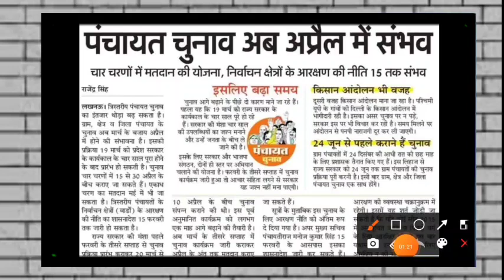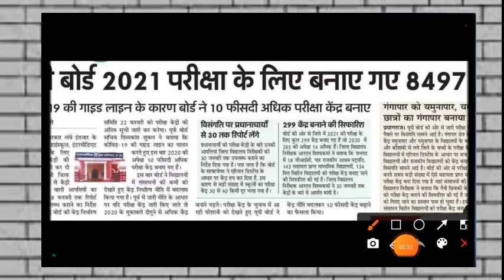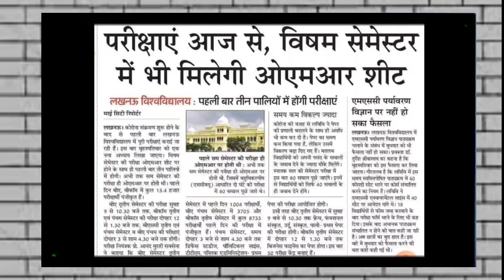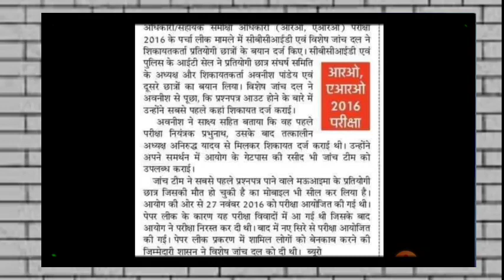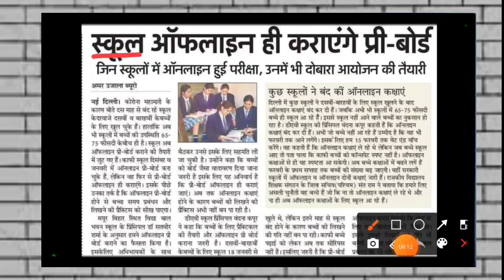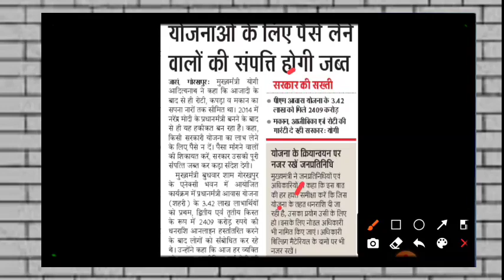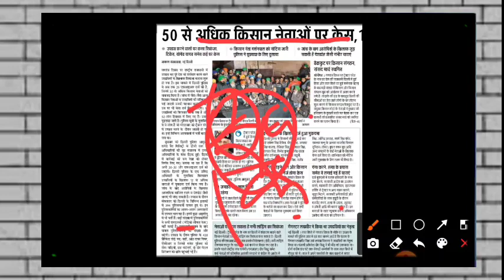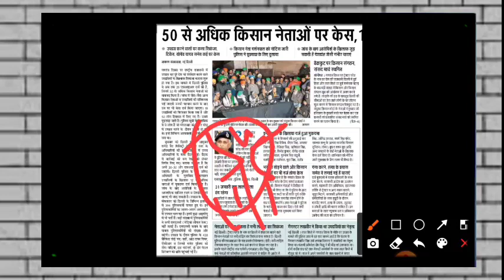UPTET Exam Date 2021 / UPPSC NEWS | Assistant Professor Vacancy / Primary Teacher